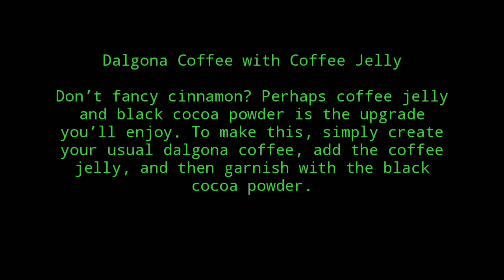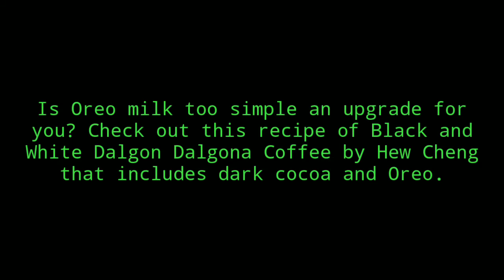DALGONA COFFE 6 TWIST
Try it, with the rest of the world.

Dalgona Coffee: the Korean trend that’s taken the lockdown period by storm. Zoomers (and the millennial titas keeping up) are going gaga over the latest food trend to hit Instagram & Tiktok like wildfire.

And since most of us are under the enhanced community quarantine until April anyway, we figured you might want to try making it as well (and to those supportive folks helping out their partners or siblings for their Tiktok accounts, rest assured it’s worth the effort!). But first, what is it?

Dalgona coffee (a.k.a. whipped coffee) is called that because it resembles a popular sponge street candy in South Korea called Dalgona. What makes it worth trying though is that it mimics the foamy texture of a cappuccino without needing to froth milk (because unless you are a hardcore coffee lover, you probably don’t have a milk frother just lying around your kitchen).

So, what makes it so good? First, let’s look at the science behind it. To put it simply, mixing instant coffee, sugar, and water produces a highly viscous fluid solution which is capable of entrapping small air bubbles within. Beating with a whisk or a hand mixer introduces air to the solution and voila! You have a rich, sweet foam that doubles your coffee’s intensity.

The secret lies in having the proper ratio of instant coffee to sugar to water. Just like the art of baking, precision is key! So without further ado, here’s how you can make Dalgona Coffee.